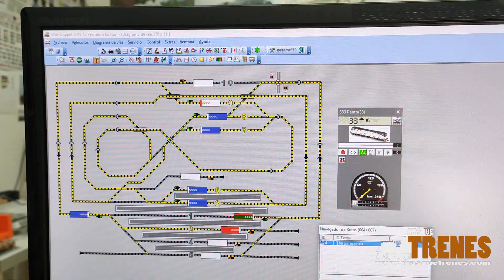Rutas en Win-Digipet con paradas de 5 segundos en cada estación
Mi primera ruta creada en Win-Digipet en la que he configurado paradas de 5 segundos en las estaciones.